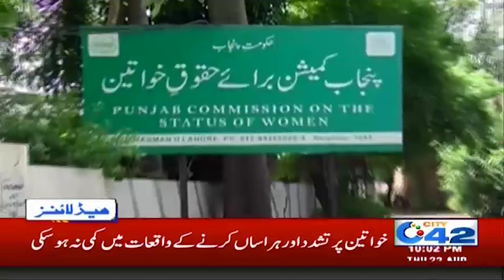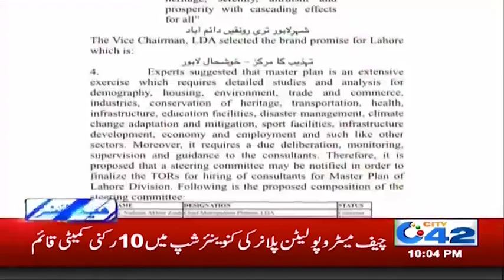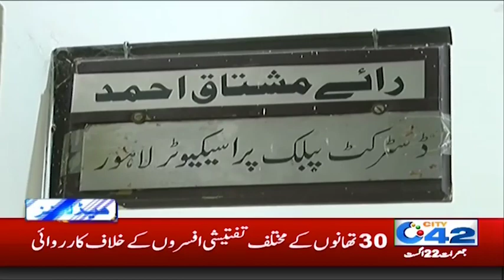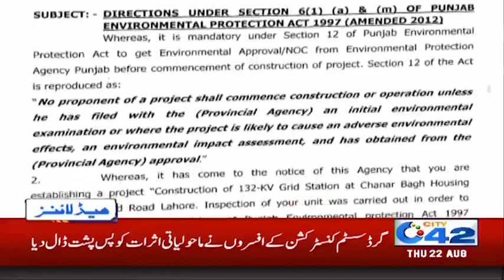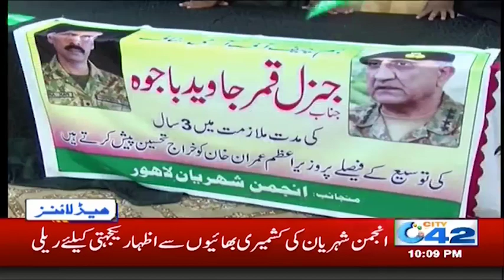News Headlines | 10:00pm | 22 Aug 2019 | City 42